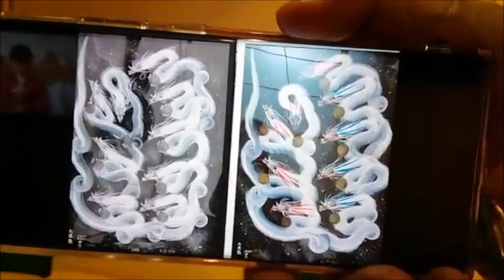B.J Channel vol.205 2022/05/28版 UFO大臣・竹本良氏と2020/5/8町田宇宙人の回想談 トカナ掲載！庄司哲郎の宇宙人遭遇事件（ツルちゃんとマッチー） 出所前夜に攻撃等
いつもご視聴頂き誠に有難うございます。

2022/05/28　トカナ記事はこちら！
スクープ】東京・町田に身長25cmの宇宙人が出現！ 異様すぎるヘルメット姿… 証拠写真を初公開、対話にも成功！
消される前に？！見てね？！
2017年3月の出所前夜に敵意のある宇宙人からの攻撃・1Mくらいの大きさが、オレンジのエネルギー体が人の形で現れる。
ちとせさんのリモートビューイング⇒リゲルの王子である庄司さんに会いに来た軍人である。
地震予兆の筋雲を複数人が目撃
地球磁場の10%減衰状態である。ポールシフトが予想できる。
宇宙人の意識・気持ちに周波数を合わせる必要がある、そうすると次の行動が出来る。
トカナ・すみ編集長が離脱し、大澤さんが編集長就任し動きが速い。

松野官房長官がUFOに関心あり！
一般的には公開できないが、元防衛大臣（コウノ）がUFOの課題を共有しているようである。
スクランブル発進における正体不明飛翔体はその他！と表現している。これこそ！UFOでしょ！

神様
龍神様38期降臨です。

ヒロシ第一弾
ヒロシ第二弾
第182回 史上最悪のNGとは？苦難と感謝の撮影 語る【BE-BOP HIGHSCHOOL 庄司哲郎】　2021/10/13

第186回 未確認飛行物体の映像を公開！【UFOコンタクティー 庄司哲郎】　2021/11/03

こんなのも有りますよ！

「知らず知らずのうちに」ダウン・タウン・ブギウギ・バンド 1stシングル from album "脱・どん底" 1974年

龍神様をお迎え頂いた事により、双子の子宝が授かった！
波動はとにかく強い龍神様になりますので宜しくお願い致します。売上げの中より野良猫のご飯代、去勢、避妊、盲導犬の育成資金に寄付援助として使わせて頂きます。料金は額装込み3万円に消費税と、送付着払いでやらせて頂きます。数に限りがございます。限定数に達しましたら一度締め切らせて頂きます。

ＵＦＯ今度は“大地震予告”か　五輪延期、コロナ禍も的中？コンタクティー庄司の仮説

竹本良の新著「宇宙人革命」(青林堂)　予約受付中 !

UFO総裁選は如何に？

皆さんもエントリーして下さいね！
素晴らしい特典もありますよ！
DMM オンラインサロン
UFO 宇宙人サロン☆宇宙人革命
サロン運営は7/7 11時より開始。

帯津良一先生との対談本がリリースしました。是非！下記よりお買い求め下さい。
虚空にあそぶ (日本語) オンデマンド
帯津良一先生のYoutubeがありましたので貼り付けておきます。ご参考程度に。帯津良一先生に聞く　‹自然治癒力とはなにか？›　（インタビュアー：阿久津　淳）』
100年後の日本！について考える！

内閣調査室秘録 戦後思想を動かした男 (文春新書) 新書
日本版CIA
コズミック・ウォーターゲート事件の全貌 オンデマンド (ペーパーバック) – 2019/5/1
詳しくは！
次元超突破体験 UFO/ETとのスーパーコンタクト スターゲートから降りそそぐNewRealityの光

三枝 龍司さん
株式会社ブレイヴ 所属俳優、声優 リュウジ・ブラザーズ・アソシエーションとリュウジ・ブラザーズ・アソシエーション 代表取締役で勤務
拷問マッスルなのか？EMSで

磯部さん
2005年新車購入をオデッセイが42万キロを突破！　とほぼ同時に、エアコンのコンプレッサー辺りから異音が・・・と思って分解をして行くと、パワステ・オルタネータの軸より異音が出ていた。　ちなみに、パワステは、42万キロで寿命。オルタネータは、26万キロで寿命・・・　この数字も以上に長寿命であろう！　ほかの情報が無いので比較できないが。　勿論、エンジンとMISSIONは異常なし！！

白い粉をエンジンオイルに添加したら、ものすごい事に！
詳細報告は別途！　これは、革命的代物です！

ATPアンチエイジングシステムは、貴方愛車のエンジンとMISSIONを完璧に守り抜きます！
事、高価な船舶はエンジンの脱着は事実上新造した方が安い。かといって早々に出来る金額ではありません。　理由はエンジンの低出力による燃費の悪化！　その更なる理由は、エンジンオイルの選択にあります。　磯部までご相談下さい。

禁点のご紹介！　なんと、これが現れると四日以内にこの世を離れる。
野口晴哉さんがこの事を表現している。
noahnoahさんのブログに書かれている。

薬に大麻成分　国内初の治験見通し　難治てんかん治療で沖縄赤十字病院
先進国などが大麻を解禁している中で、漸く日本国も動き出した。
しかし、大麻取締法が昭和23年7月10日に施行されてから71年が経過してしまっている。
日本国での大麻は、覚醒作用の殆どない大麻を日本全国で栽培し、大麻のすべてを有効活用していた。中でも、大麻の繊維をつぐむ作業は女性の嫁入りには必需であった。更に、人の手でないと、大麻の繊維をつぐむ事が出来ない。　この文化継承が困難な状況になって来ている。この技術をお持ちの女性がご存命の内に若い女性に文化を継承しなければ成らない。
早期の大麻取締法の解法をし、栽培から解放しなければならない。　ただし、海外からのTHC：覚醒作用の多いインディカ品種の阻止をする事が重要でもある。

お知らせ：募集を再開します。
告知：
プルミエールクラシックバレエより。
青山季可先生.バレエワークショップ
場所　プルミエールクラシックバレエ　〒195-0061 東京都 町田市鶴川1丁目7-6

一般財団法人　牧阿佐美バレヱ団から青山季可先生が、ここプルミエールクラシックバレエにおいて特別クラスを開催4000円で120分のクラスです。青山季可さんの情報はこちらをご参照ください。

磯部さん
PECS　磁石式オイル・AT・CVTフィルター　摺動の敵は摩耗粉です。これをろ紙以上にキャッチします。＠38,000.-/個　（税別）　詳しくはfbのメッセンジャー：

☆リゲルα星：庄司哲郎（ショウジ　テツオ）氏の龍神様のご注文・お問合わせは

☆プルミエールクラシックバレエ主宰：林泰子（ハヤシ　ヤスコ）

☆エンジン・AT/CVT内部クリーニングCarHelper  by  AMSOIL & TEREXS：磯部弘二（イソベ　コウジ）
　AMSOILとTEREXSとPECSによる内燃機関のアンチエイジングへの案内